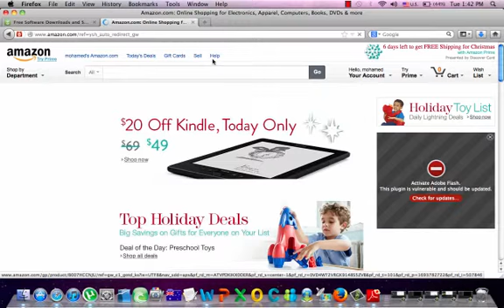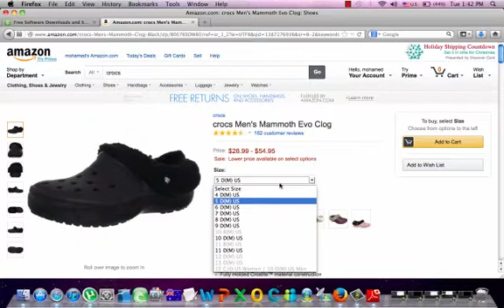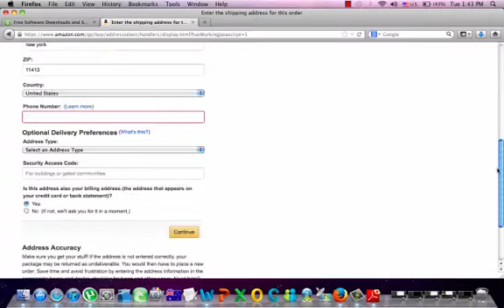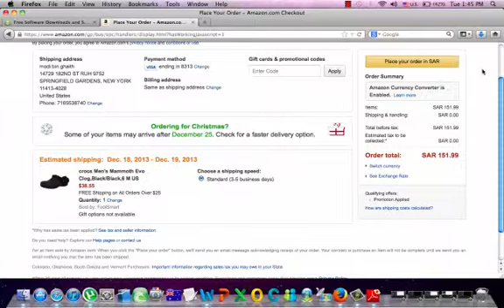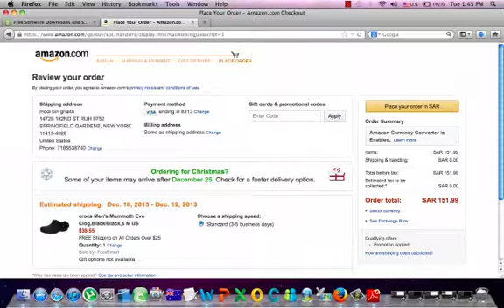How to shop online